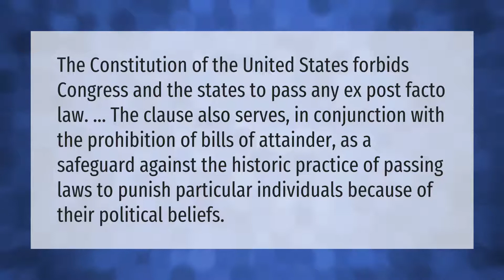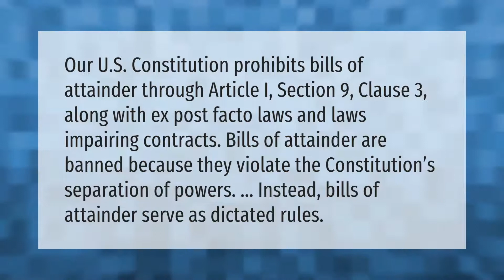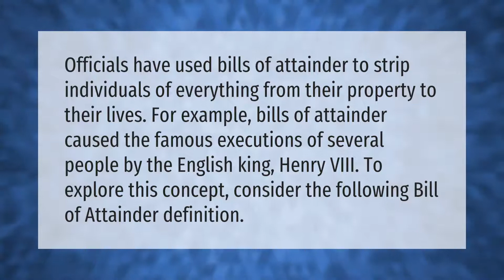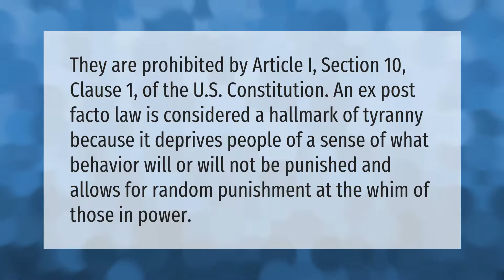What is ex post facto law and bill of attainder?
00:00 - What is ex post facto law and bill of attainder?
00:39 - Why are bills of attainder and ex post facto laws unfair?
01:12 - What is ex post facto mean?
01:43 - What is an example of bill of attainder?
02:13 - Is ex post facto unconstitutional?
02:46 - Why are ex post facto laws considered unconstitutional?
03:16 - What is the purpose of the bill of attainder?

Laura S. Harris (2021, March 31.) What is ex post facto law and bill of attainder?
    AskAbout.video/articles/What-is-ex-post-facto-law-and-bill-of-attainder-204451